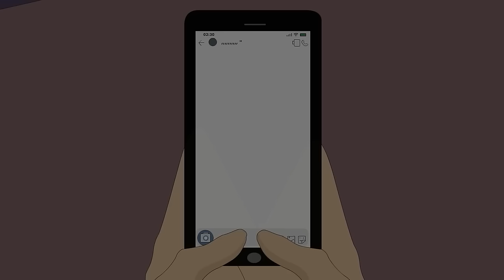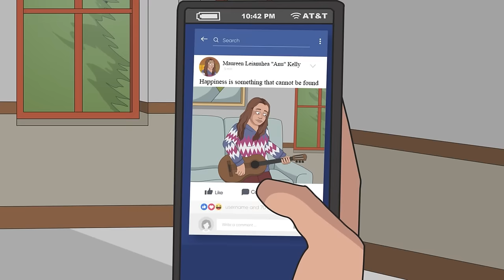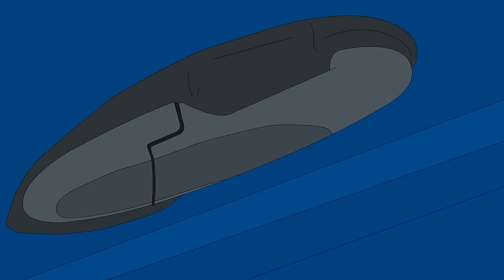27 HORROR STORIES ANIMATED (FEBRUARY 2024 COMPILATION)